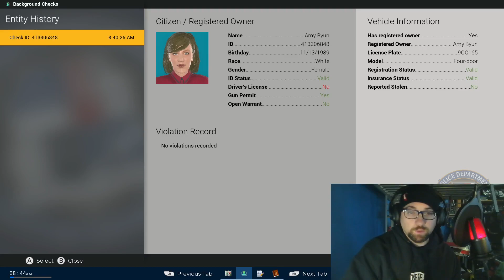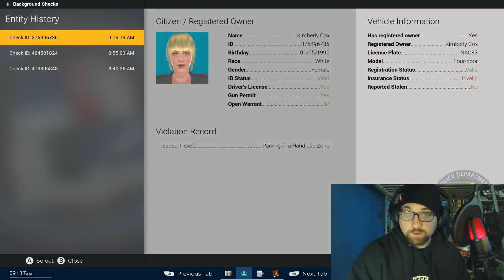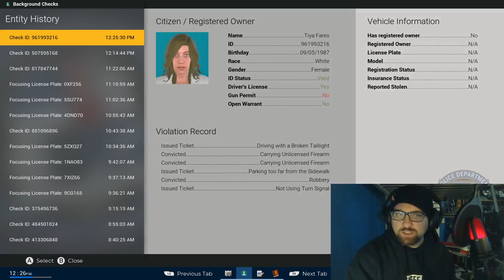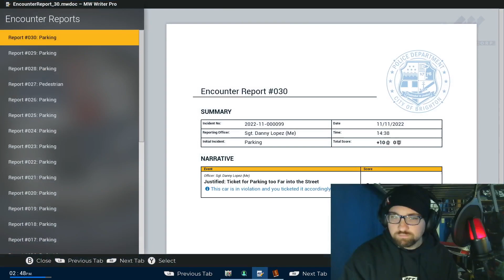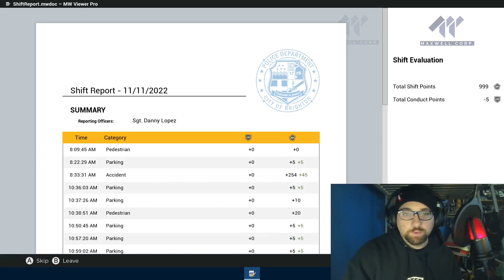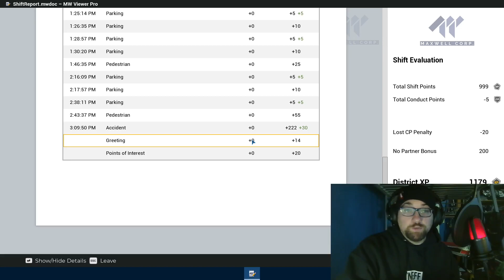Police Simulator Patrol Officer-The Rookie Part 4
Continuing my career with Brighton PD. Today we take on a few accidents, and ticket a bunch of litterbugs. Also, a little controversy over losing points due to a stolen ID

How about that new intro. I mean come on. Its a masterpiece

Yes I understand the audio is a little wonky... I'm working with a new microphone.